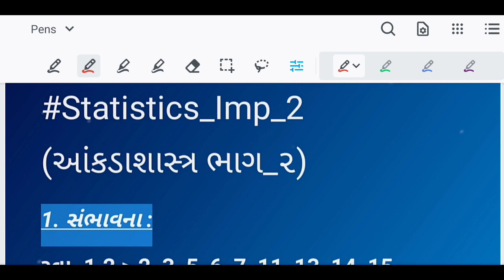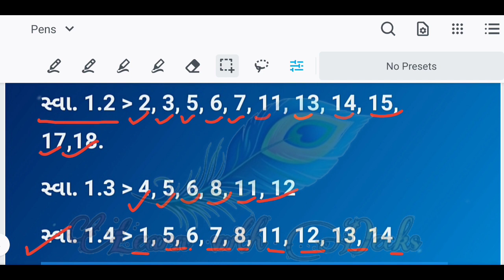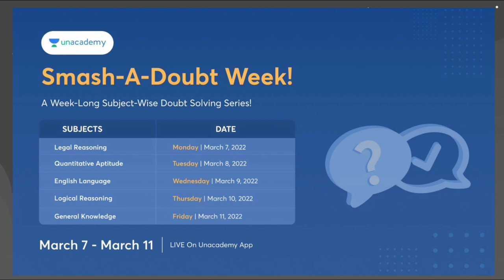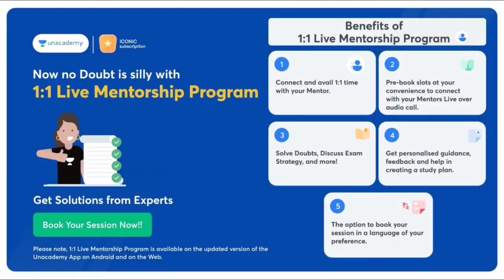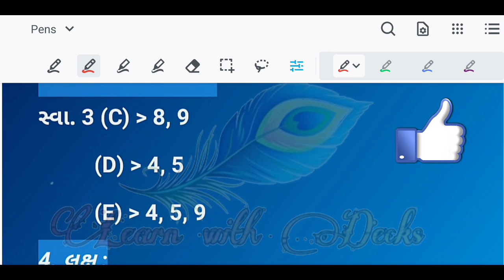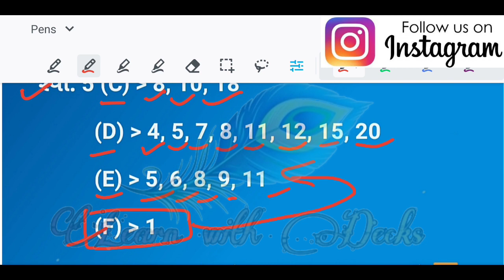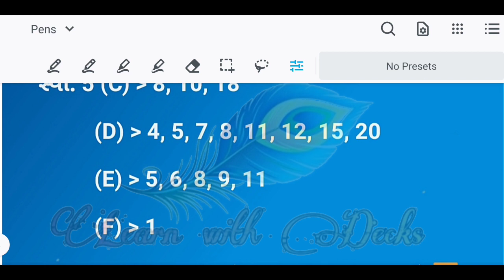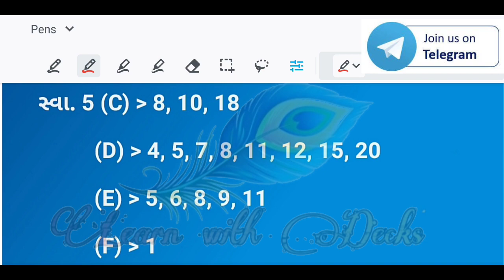Std 12 Statistics Imp_2 question 2022 Board GSEB | Dhoran 12 Aankdashastra imp questions 2022 Board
1. Educator Curated Test:-

2. Doubt Solving Series :-

Batches

1. All India CLAT Mock Test :-

2. Rank Booster | 3 Months Batch :-

3. Lets Crack CLAT | Beginners Batch

⦿ Topics Cover In the Following Video :

(1) Gujarat Board Statistics (part_2) Std 12 Most Imp Questions for 2022 Board
(2) Aankdasastra  Dhoran 12 Imp Question for 2022 Board Exam
(3) Dhoran 12 Stat Important Questions 2022 Board
(4) Board 2022 Imp Questions GSEB Board
(5) Statistics IMP For 12th Board Exam March-2022
(6) Standard 12 Commerce Board Exam March-2022 Stat IMP-2
(7) Learn With Dacks Board 2022 Imp Questions GSEB Board
(8) Board 2022 Imp Series By Learn With Dacks
(9) Mission March 2022 By Learn With Dacks

♥ Stat (Part_1) IMP. For 2022 Board Med./English Med./Hindi Med.

♥ 2022 Board Exam's Imp. Std_12 Guj. Med./English Med./Hindi Med.

♥ Std 12 Gala Assignment 2022 Solution Latest 30:70 Ratio

♥ ALL SUBJECTS BLUE PRINTS FOR MARCH_2022 BOARD (STD 12) GUJ/ENG MEDIUM (30:70)

♥ All Subjects Model Paper Solution For March_2022 Board (Std 12) (30:70 Ratio)

♥ Gujarat Board 2022 Exam Time Table March 28 2028 | Gseb Std 10 and 12 Reg. & Rep. Students

♥  શું શાળાઓમાં 5-5 પેપર લખીને જમા કરાવા જરૂરી છે? | આ વર્ષે બોર્ડના પેપર કેવા આવશે?

♥ Std 12 English S.L Section_B Q-32 to 34 Solution Gala and Marvel All 6 Papers

♥ How to Start preparation for Board Exam in English Sub/બોર્ડ પરીક્ષા માટે તૈયારી કેવી રીતે શરૂ કરવી?

Disclaimer_